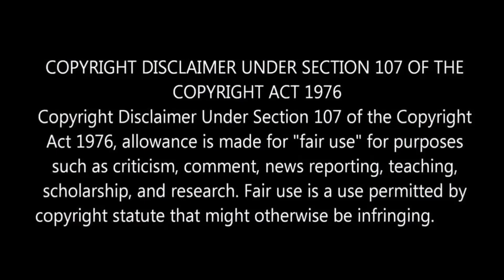Must Watch American-Australian Mystery Thriller Movie l Movie Suggestion l Tamil l By Delite Cinemas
In this video we are going to see a American- Australian Mystery Thriller Movie called The Gift.
The Gift Movie is directed by Joel Edgerton Which is his debut film released in the year 2015.